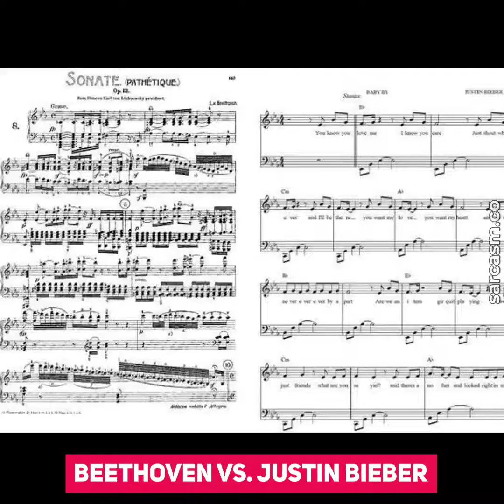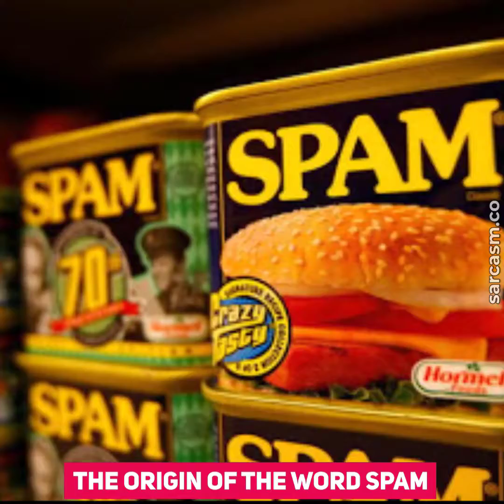60 Historic Photos You Must See | Untold Stories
60 Historic Photos You Must See Before You Die

Note: All Posters, Images, and movie clips are copyright of owners and production companies.